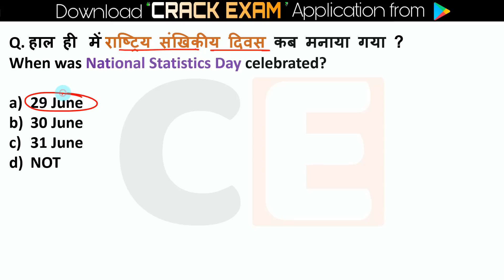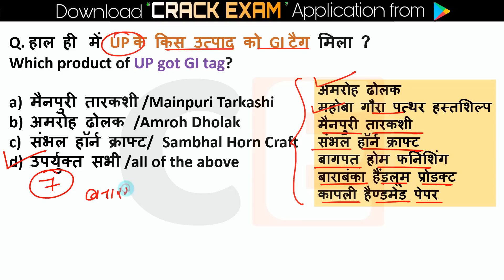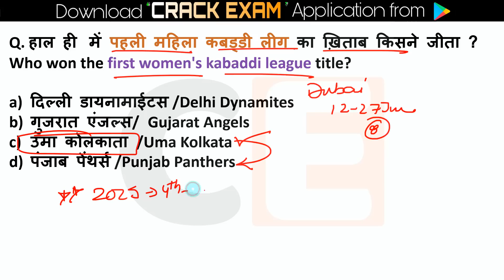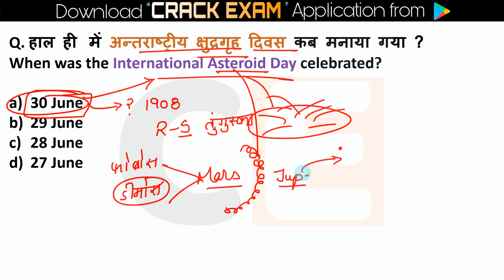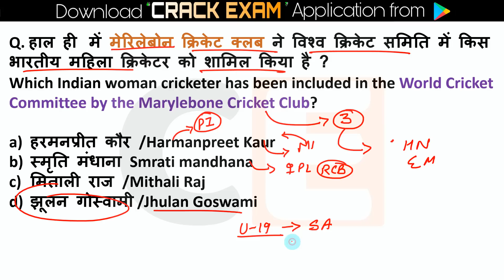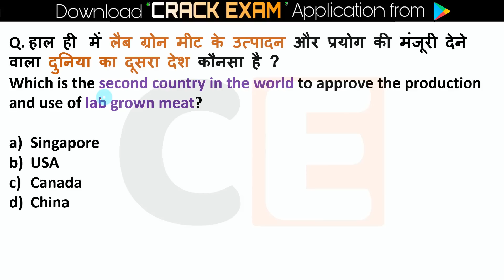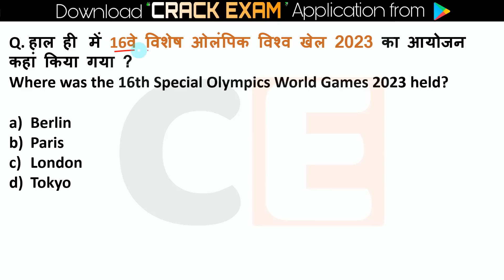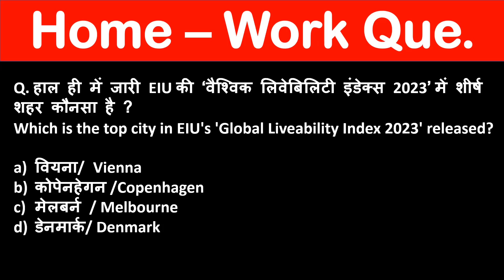30 June 2023 Current Affairs | Daily Current Affairs June Current Affairs 2023 Current Affairs Today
30 June current affairs,
30 June current affairs 2023,
30 June 2023 Current Affairs
10 minutes 20 current affairs
10 min 20 current affairs 2023
tet
gk trick
 channel
 latest news
 current gk
 medal
current
current issues
June month current affairs
 current affairs2023
sports tak
only Top Study
गायत्री मंत्र